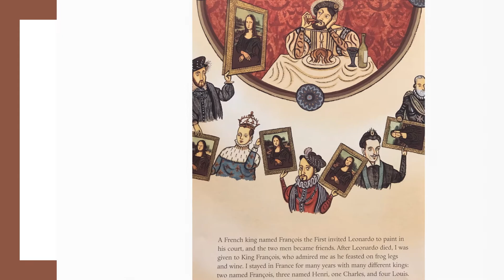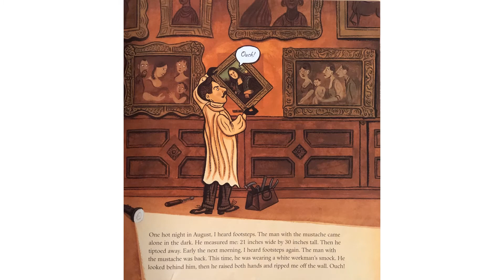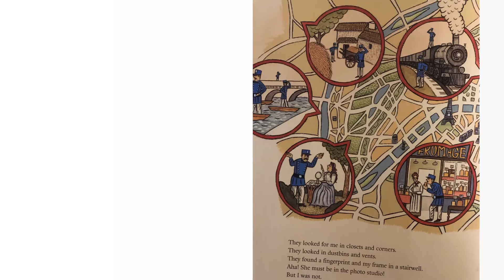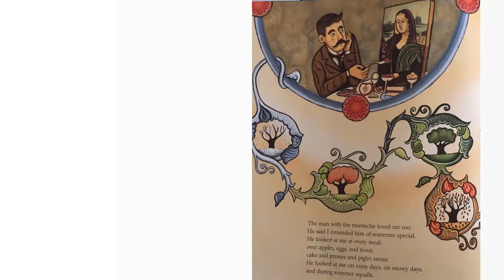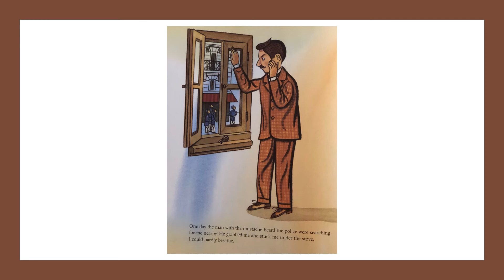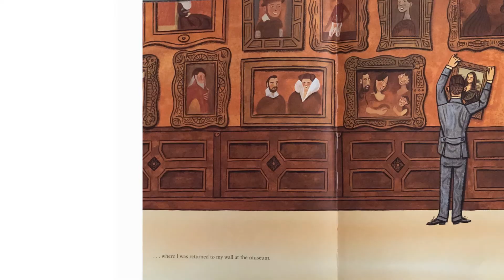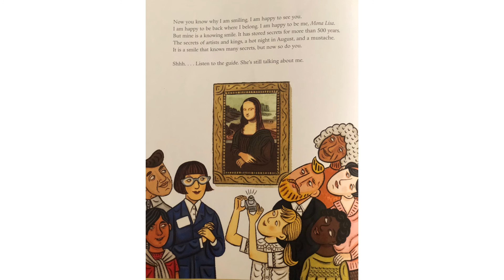Who Stole Mona Lisa by Ruthie Knapp